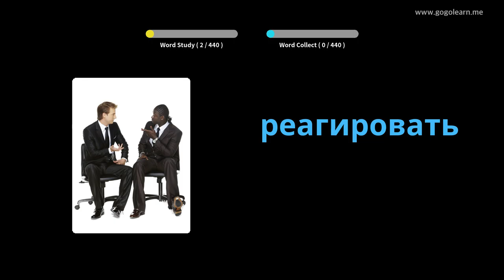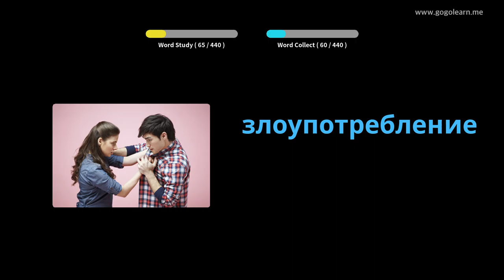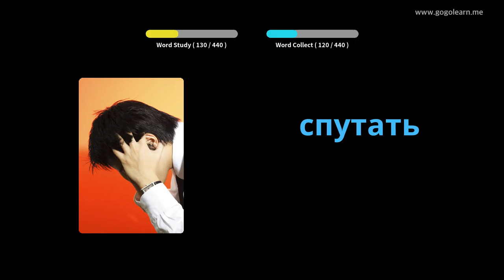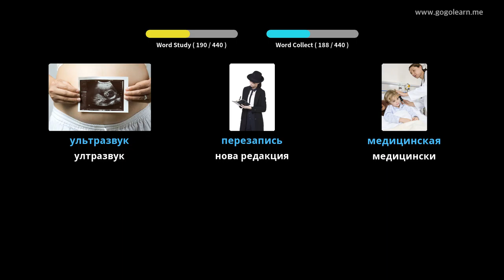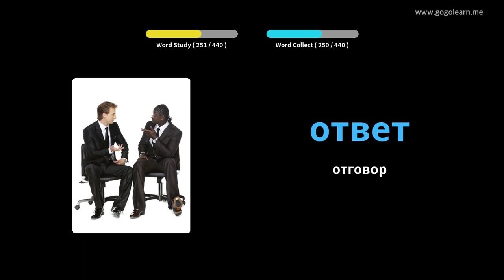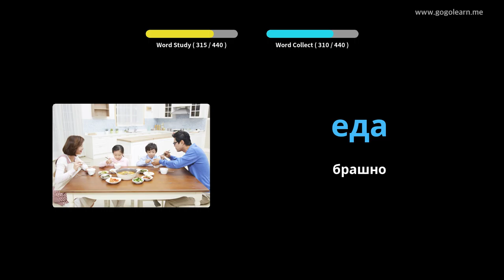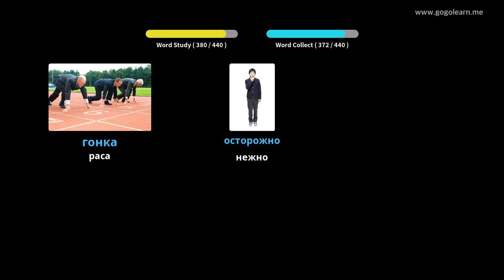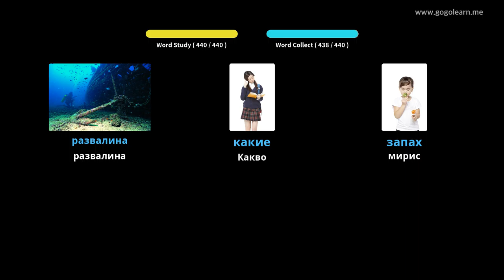Руска речник средно училище 3 | Golearn